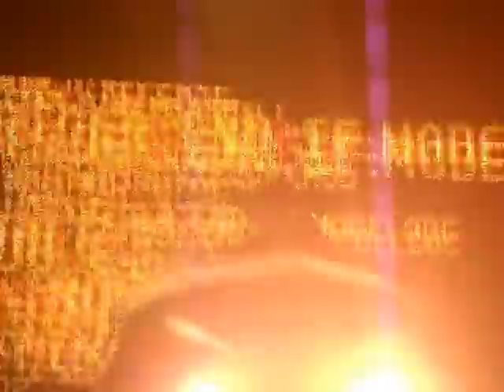Boys Noize Live Highlights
Glasgow o2 ABC 09/10/2012